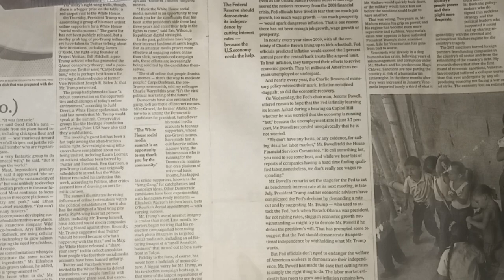11 Math | Ex 9.3 | Smart syllabus